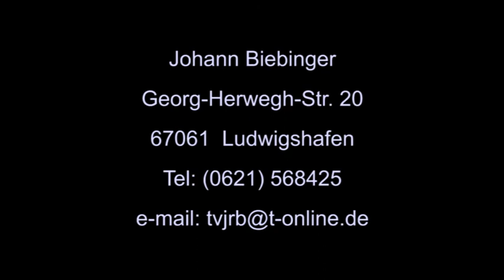Tv-Musikbox Oktoberfest 2015 Sendung 3 vom 19.09.2015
Aufzeichnung: TV-Musikbox Oktoberfest 2015
Ort: SV-Südwest Ludwigshafen
Veranstalter: SV-Südwest Ludwigshafen
Produktion: JRB-Produktion & BieLo-Events
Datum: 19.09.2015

TV-Musikbox die Plattform für Stars, Sternchen und die dies noch werden möchten.

BieLo-Events der moderne Licht, Ton, Bühnen und Zeltverleih aus der Rhein-Neckar Region.
Sie benötigen für Ihre Vranstatung das passende Equipment?
Dann Leihen Sie sich diese zum günstigen Preis!.
Sie benötigen Bühnen oder Festzelte ? Dann sind Sie hier genau Richtig!
Anfragen an:
oder:
Mobil: 0176/66844759